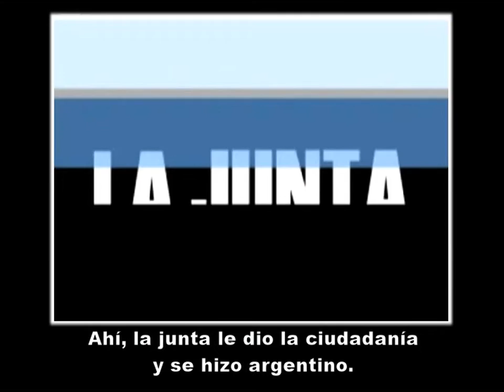Pero este tipo (ST) - Nuevas Voces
Extrait du DVD du manuel d’espagnol Nuevas Voces 1ère